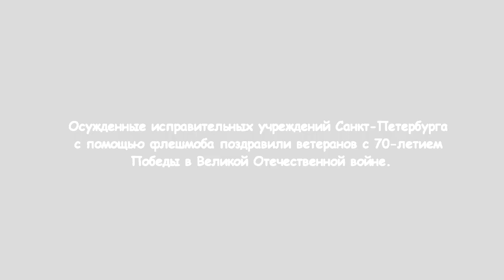Тюремный флешмоб.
ЛУЧШАЯ ОНЛАЙН ИГРА http:// fas.st/5oGrK УБРАТЬ ПРОБЕЛ
ДЕНЬГИ ЗДЕСЬ http:// fas.st/BXrDFf        УБРАТЬ ПРОБЕЛ
Тюремный флешмоб.Санкт-Петербург, 6 мая. Федеральная служба исполнения наказаний по Петербургу и Ленобласти провела флешмоб-поздравление с 70-летием Победы – мероприятие прошло в нескольких исправительных заключениях города и области. Заключенные следственного изолятора «Кресты-1», а также отбывающие срок в Колпинской воспитательной колонии и в Исправительной колонии №5, приняли участие в флэшмобе, посвященном 70-й годовщине Победы советского народа в Великой Отечественной войне 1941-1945 годов. Под исполнение песни «Катюша», заключенные выстроились в надпись «70 лет», посл чего, держа в руках черные и оранжевые шары, сформировали надпись «Спасибо за Победу!» — и все это было снято с высоты птичьего полета беспилотным летательным аппаратом.